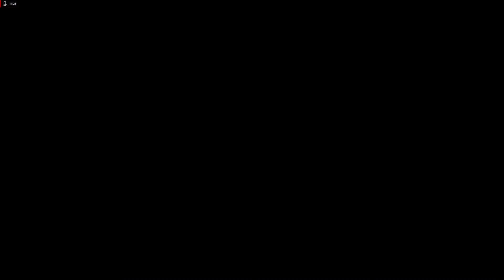Double Cross S01E12 Lo show nel casinò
Oggi parteciperemo a uno show nel casinò per arrestare uno dei cattivi. Ci riusciremo?